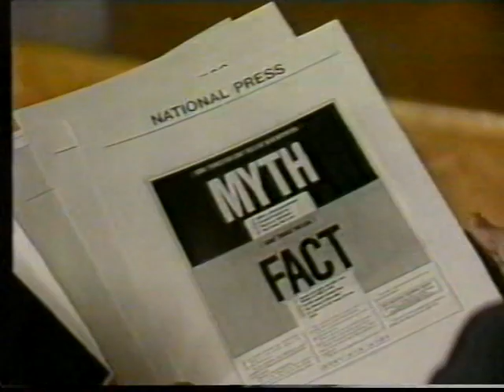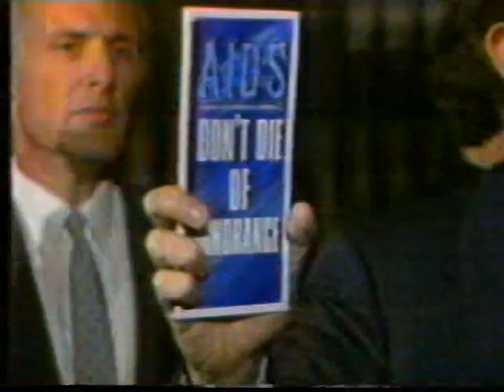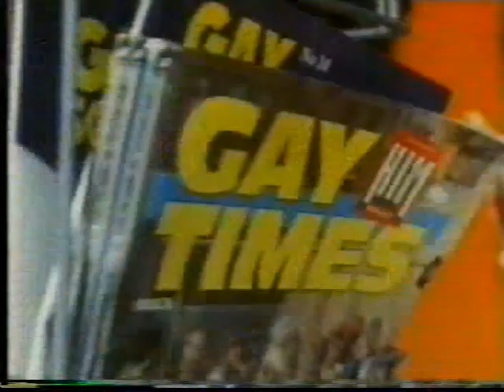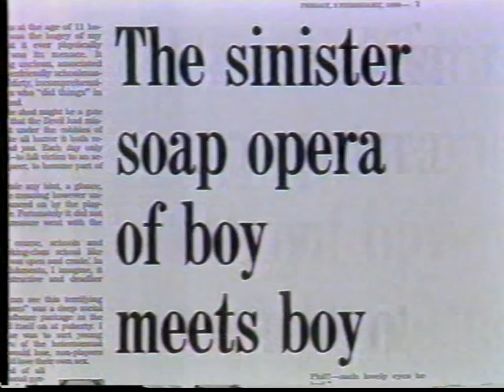2 OF 6: FINE CUT - THE END OF INNOCENCE [1995] [HIV/AIDS DOCUMENTARY]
CONTROVERSIAL 1995 BBC DOCUMENTARY HIGHLIGHTING THE SHAMEFUL ATTITUDES OF THE BRITISH PUBLIC AND POLITIANS DURING THE 80S AND EARLY 90S TOWARDS HIV/AIDS AWARENESS, EDUCATION AND GAY MEN.